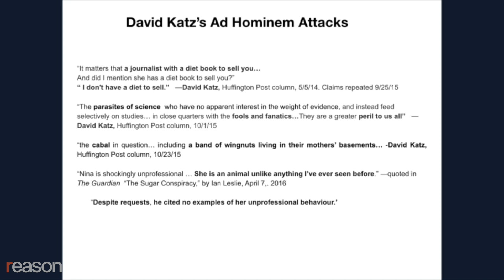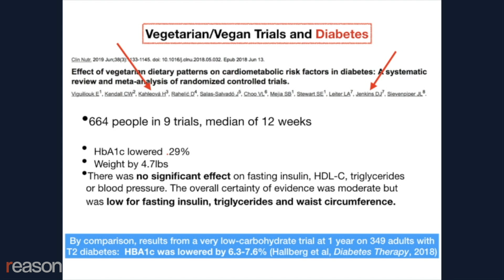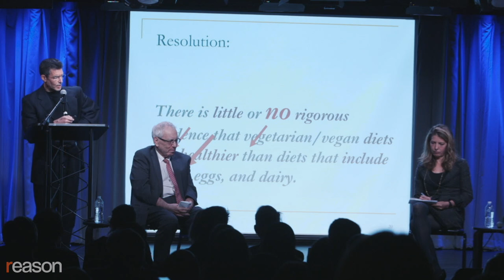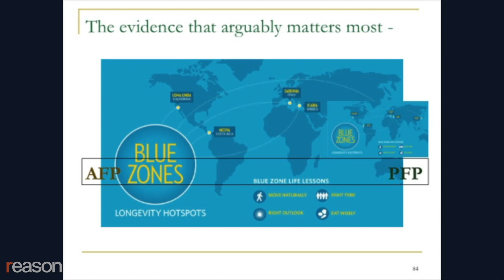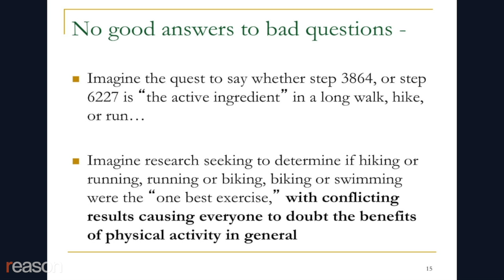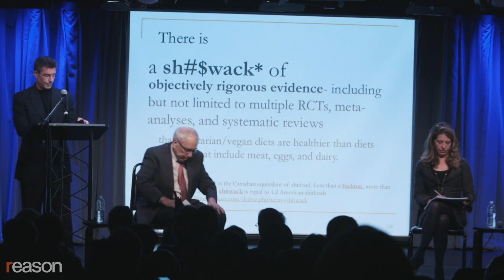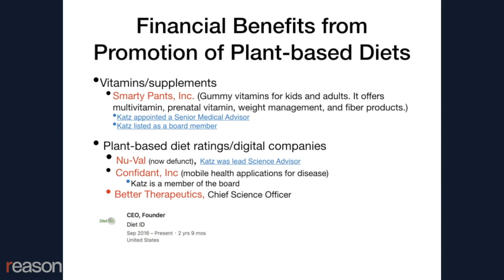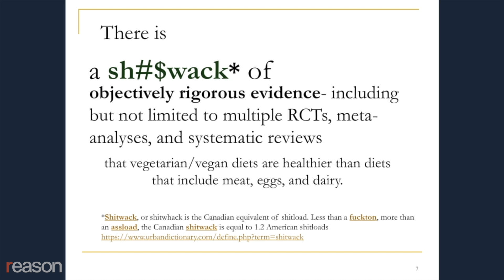Are Vegetarians Healthier than Omnivores? A Soho Forum Debate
Watch journalist Nina Teicholz face off against David L. Katz, MD, the founding director of the Yale-Griffin Prevention Research Center, at an event in New York City.

There is little or no rigorous evidence that vegetarian/vegan diets are healthier than diets that include meat, eggs, and dairy.

That was the topic of a public debated hosted by the Soho Forum in New York City on May 13, 2019. It featured Nina Teicholz, author of The Big Fat Surprise, and David Katz, the founding director of Yale University's Yale-Griffin Prevention Research Center. Soho Forum director Gene Epstein moderated.

It was an Oxford-style debate, in which the audience votes on the resolution at the beginning and end of the event, and the side that gains the most ground is victorious. Katz prevailed in the debate by convincing 13 percent of audience members to change their minds.

Arguing for the affirmative was Nina Teicholz, whose 2014 book, The Big Fat Surprise, challenged the conventional wisdom on dietary fat. Teicholz's writing has also been published in The BMJ, The New York Times, The Wall Street Journal, The Atlantic, The Independent, The New Yorker, and The Los Angeles Times among others. Teicholz is the Executive Director of The Nutrition Coalition, a non-profit group that promotes evidence-based nutrition policy.

David L. Katz, MD argued for the negative. He's the founding director of the Yale-Griffin Prevention Research Center, which practices community and alternative medicine, and is founder/president of the True Health Initiative, a non-profit organization established to promote a healthy diet and lifestyle. The holder of five U.S. patents, Katz has authored roughly 200 peer-reviewed publications and 16 books to date, including textbooks in both nutrition and preventive medicine.

Produced by Todd Krainin.